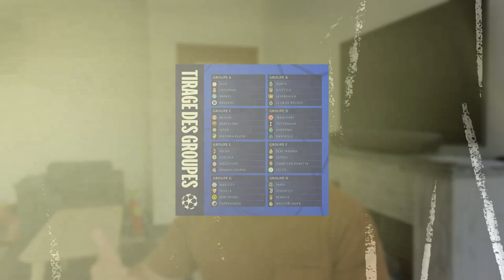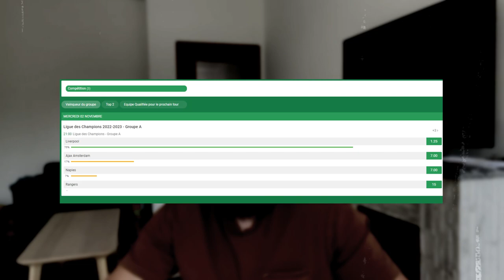Parier sur les groupes de la CHAMPIONS LEAGUE 2022/23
Philippe t'explique le type de pari qu'il place sur les groupes de la Champions League et comment il les sélectionne.

BONUS

CONTACTER PHILIPPE